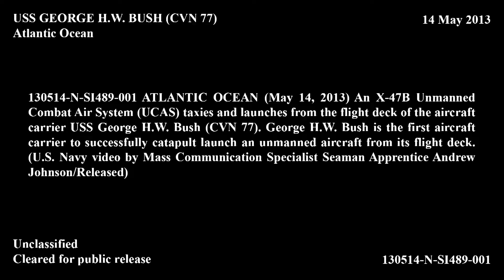Northrop Grumman X-47B: Pesawat Tempur Tercanggih AS Tanpa Awak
Lihat sumber di akhir, pesawat tempur canggih as